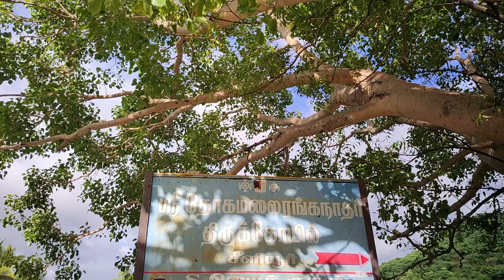மேற்கு தொடர்ச்சி மலை - தோகைமலை அரங்கநாதர் கோவில்- ஒரு நாள் பயணம் Hidden Place In Coimbatore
கோவையில் இருந்து சென்று வர ஒரு அருமையான இடம்.
For Free Agri Consultation Or Discussion Only through Telephone:
வேளாண் சம்பந்தமான இலவச ஆலோசனைகளுக்கு
For Professional Agri Consultation through Personal Visit to Your Farm:
நேரடியாக உங்களது தோட்டம் அல்லது இடத்தினை ஆய்வு செய்து ஆலோசனைகள் கொடுப்பதற்கு:
Consultants: Mr.S.Mohanraj / Mr.V.Thanigai Kumar
For Marketing Your Products: சந்தைப்படுத்துதல் பற்றிய ஆலோசனைகளுக்கு